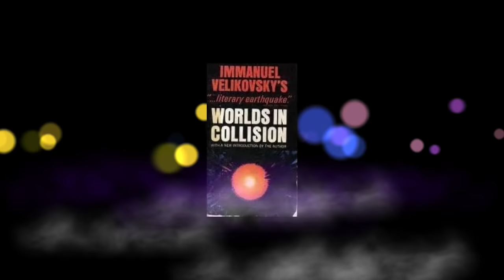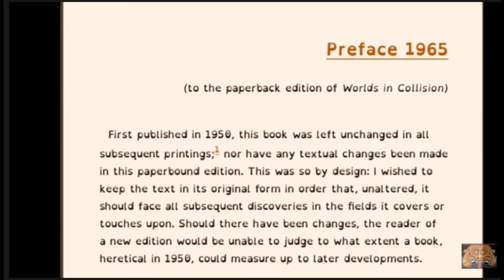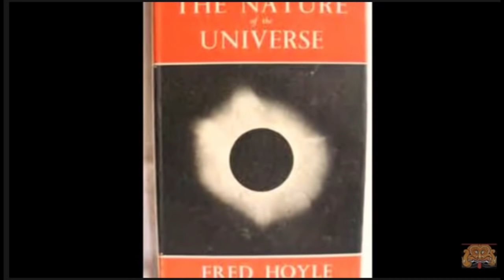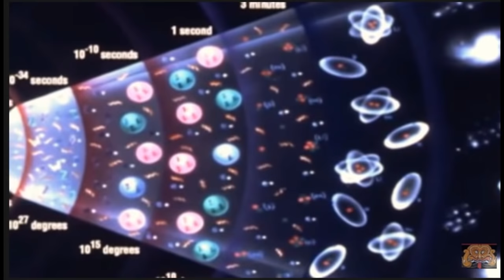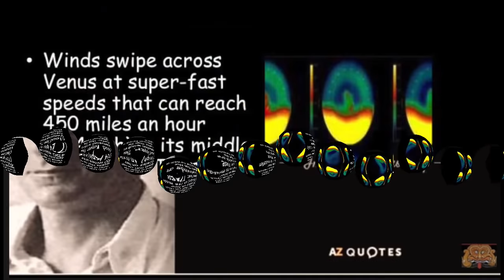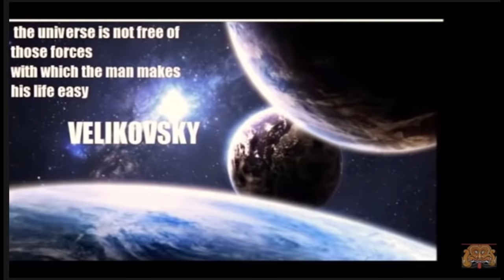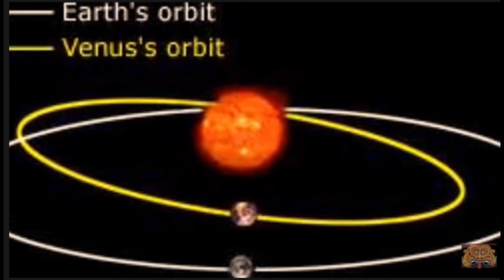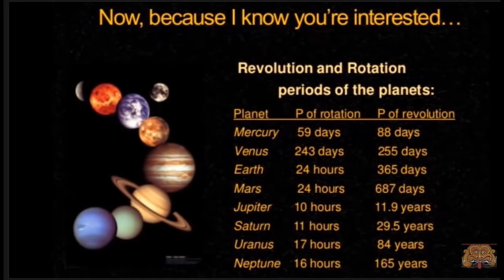Worlds in collision Redux Prefaces & Prologue Chapter 1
With this book Immanuel Velikovsky first presented the revolutionary results of his 10-year-long interdisciplinary research to the public, founded modern catastrophism - based on eyewitness reports by our ancestors - shook the doctrine of uniformity of geology as well as Darwin's theory of evolution, put our view of the history of our solar system, of the Earth and of humanity on a completely new basis - and caused an uproar that is still going on today. Worlds in Collision - written in a brilliant, easily understandable and entertaining style and full to the brim with precise information - can be considered one of the most important and most challenging books in the history of science. Not without reason was this book found open on Einstein's desk after his death. For all those who have ever wondered about the evolution of the earth, the history of mankind, traditions, religions, mythology or just the world as it is today,